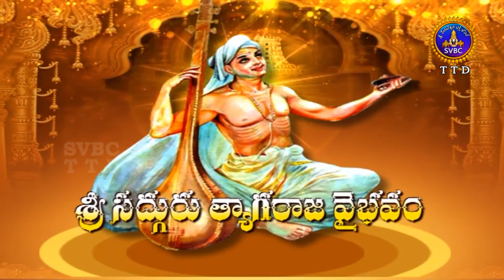శ్రీ సద్గురు త్యాగరాజ వైభవం | Sadhguru Tyagaraja Vaibhavam | EP 24 | SVBCTTD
శ్రీ సద్గురు త్యాగరాజ వైభవం | Sadhguru Tyagaraja Vaibhavam | EP 24 | 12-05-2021 | SVBCTTD
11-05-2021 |